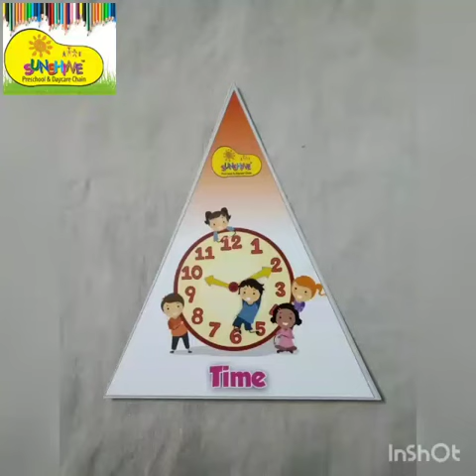Theme Time | Nursery | Sunshine | DLP | Online Learning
Playgroup, Nursery, LKG & UKG
Very Fair Pricing, Term-wise Payment
Monitor Monthly Child Development
Name & Number of Assigned Teacher
Minimal Parent Involvement required
50+ points Term Report & Certificate

Established brand since 15yrs, UK JV
DLP developed after 2yrs Research
Launched Jan’20 before Lockdown
Online 1hr Daily, Weekly School
Books & Worksheets Best in Industry
Available to Preschools Worldwide

80% brain development is over by Age 5, Don’t Postpone Learning !